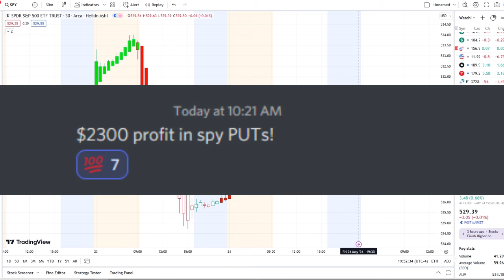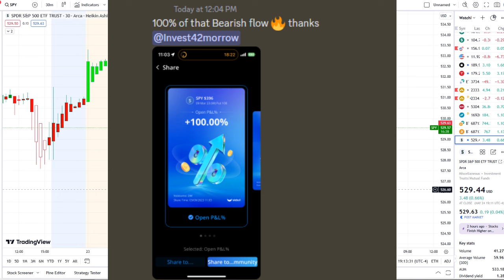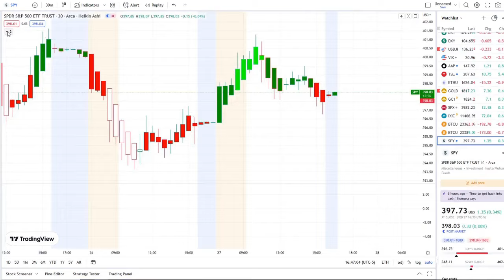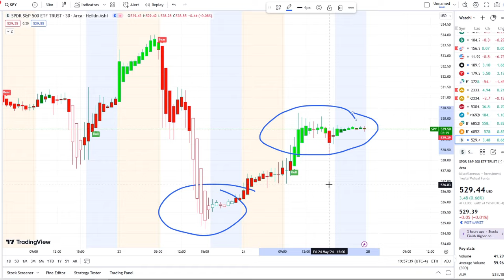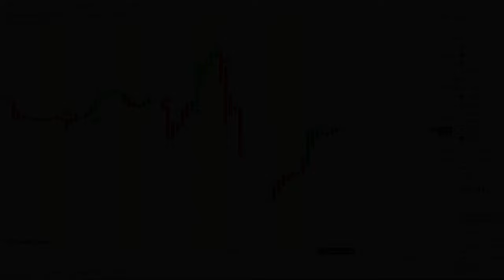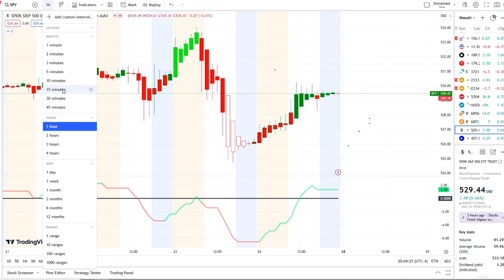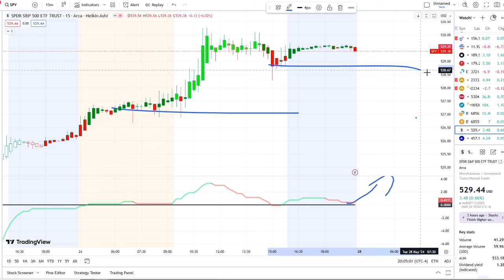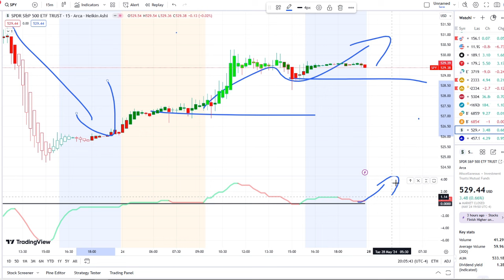🚨 URGENT! Stock Market CRASH (UPDATE) 🔥 Why The SP500 Is Going HIGHER (SPY, QQQ, BTC, ETH)